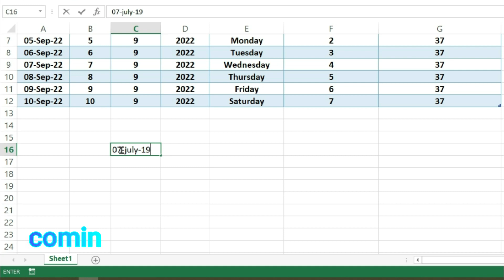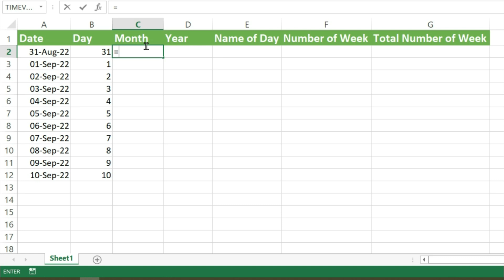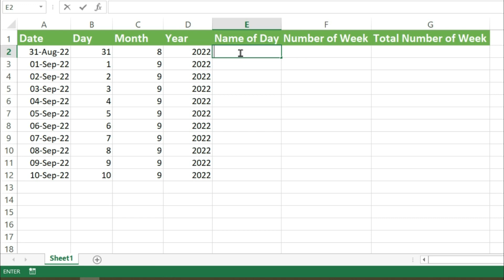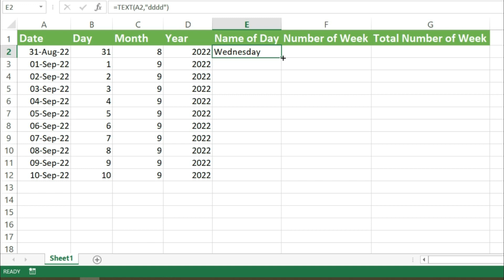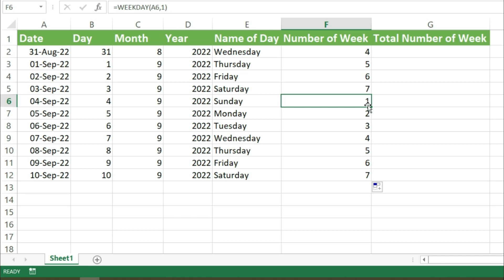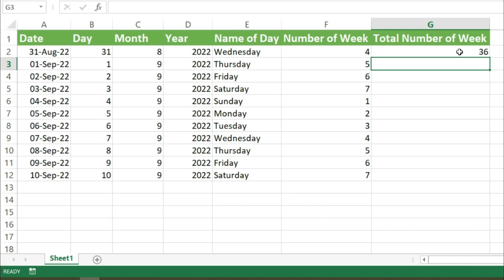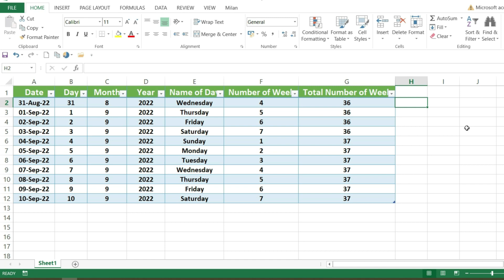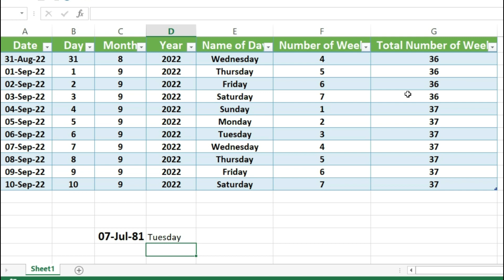Get Year Month Day Week day Week number from a Date | Excel Formula and Functions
convert date to week number of month in excel,
week number,
excel tutorial,
excel week number,
weekday,
get year month day week day week number from a date,
excel weekday function,excel week number of month,
month week number in excel,excel formula for week number of the month,
excel reset week numbers per month,
calculate the week number of the month in excel,